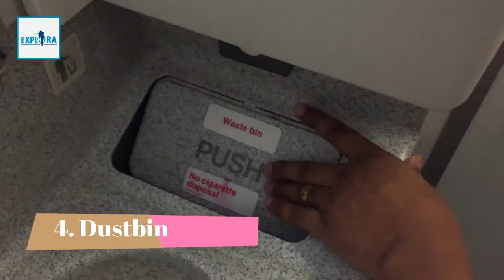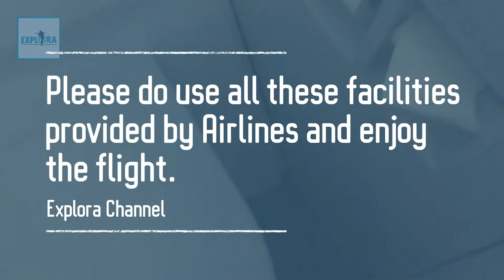Inside View of an Aircraft Toilet | Flight Lavatory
Dear Friends,
In this video you will be able to visualize the inside view of a flight toilet and facilities provided inside it to know it better and use it efficiently

Please watch this video till end to get to know what are the list of facilities available inside a flight toilet flying in economy class airlines.

I hope this video will be useful for you to use the flight toilet efficiently and to get some idea about the amenities inside the toilet.